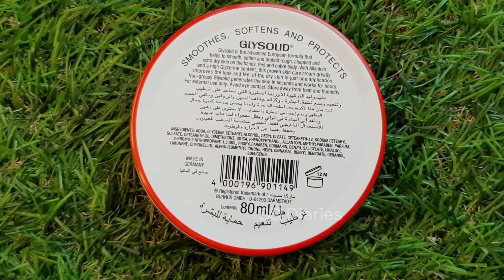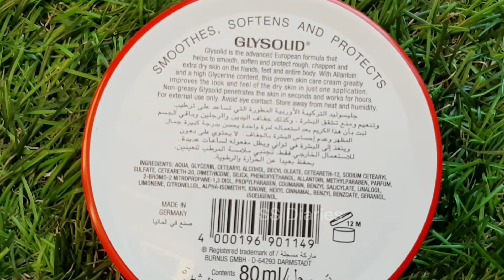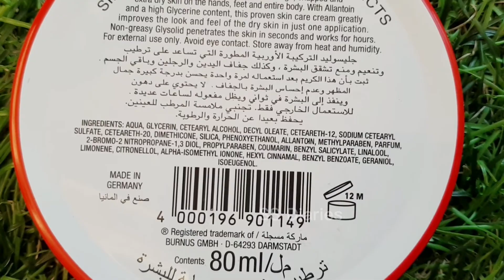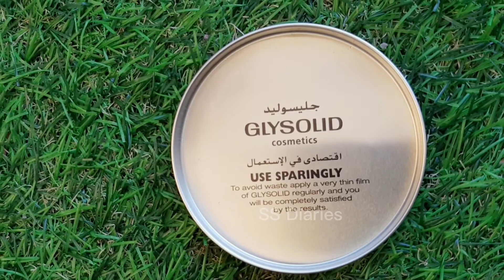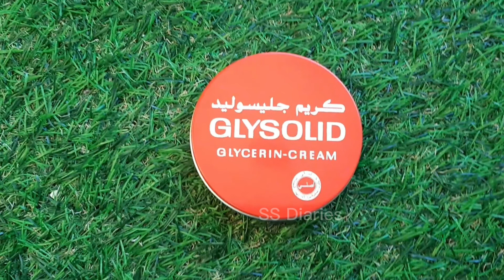GLYSOLID GLYCERIN CREAM REVIEW|Make your skin smooth & soft|Winter skin care essential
best cream for dry skin
best moisturiser for dry skin